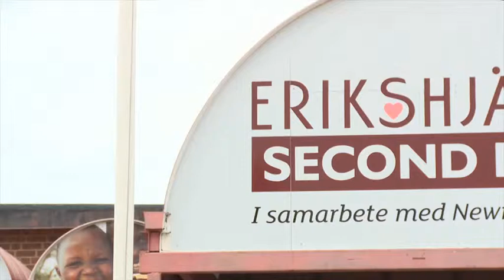second hand - HOLSBYBRUNN - Erikshjälpen Second Hand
Erikshjälpen Second Hand i HOLSBYBRUNN Söker du efter second hand eller retro möbler ? Kontakta då Erikshjälpen Second Hand på 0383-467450, eller kom förbi oss på Bergmossev.5 i HOLSBYBRUNN. För mer information, besök gärna vår profilsida via länken ovan.